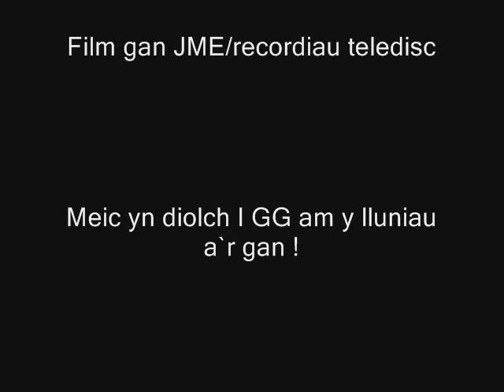Eliffant / Geraint Griffiths - W Capten